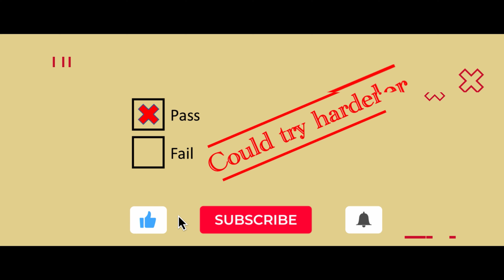Renault Rebuild - Capturing the Captur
big changes on the channel, what's a Cat n vs a Cat s? New project reveal and strip down. What happened to our new salvage project?